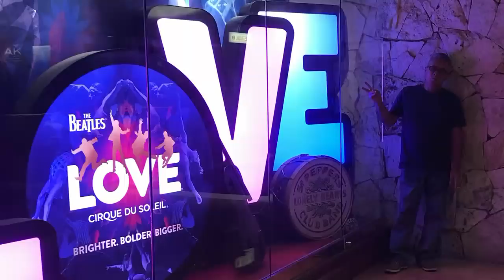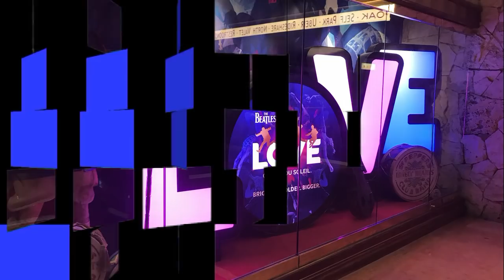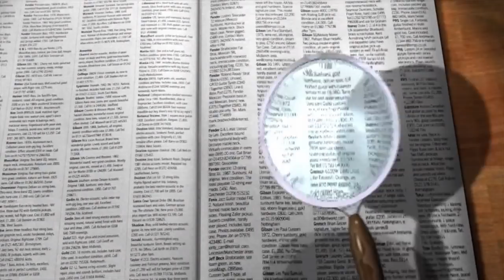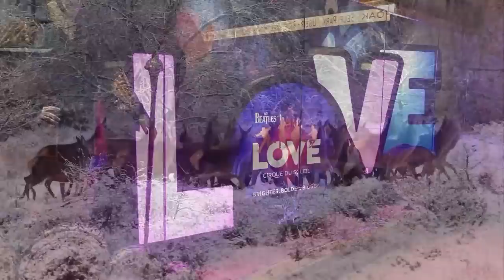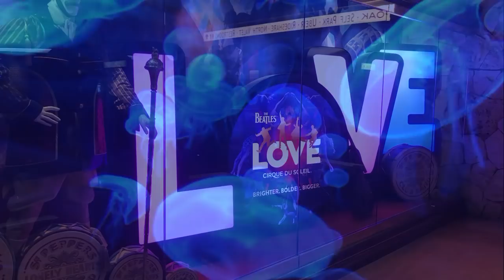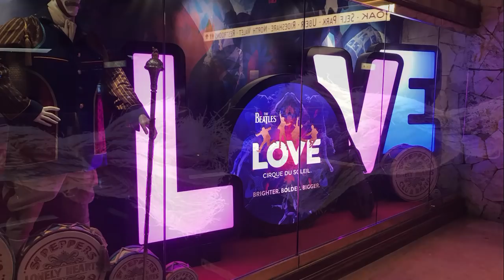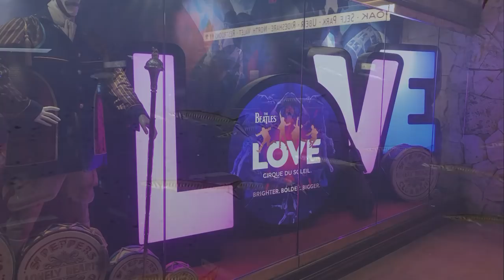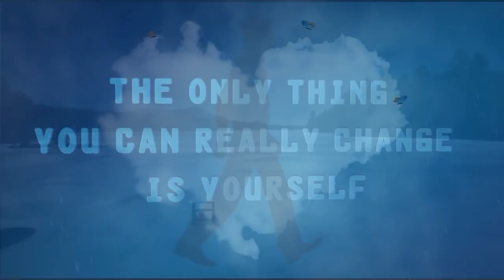HOLA-ADIOS - Soy Yo Eliminándote de mi Vida para Siempre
DEDICADO A UNA PERSONA MUY ESPECIAL: A TI.
La verdad es que te amé más de lo que debería haberlo hecho. El amor que tuve por ti fue suficiente para los dos. Por el mío doy total fe POR EL TUYO aun me pregunto … …¿REALMENTE EXISTIÓ?.
La verdad es que debería haberme ido, debería haber visto los letreros y dado la vuelta la primera vez que mi cabeza me dijo que lo hiciera. Pero mi corazón no me escuchó, me sentí tan atraído por ti que no pude ver que en realidad  me estabas rompiéndome el corazón.
La verdad es que creí en ti, creí en nosotros.  La verdad es que todavía pasas por mi mente más veces en un día de lo que me gustaría admitir, pero estoy mejorando cada vez.
Entonces, este soy yo, avanzando.
Este soy yo eliminándote de mi vida. Soy yo omitiendo todas las canciones que hacen que mi corazón te extrañe. Este soy yo pasando la página en ese capítulo de mi vida.
Esta soy yo que ya no me preocupo más por TU felicidad, sino por encontrar la mía.
De Albert Lennon ANC